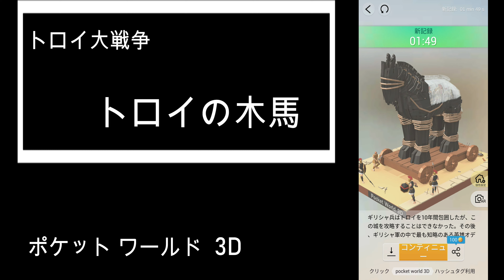ポケットワールド3D ワイルドスピード ホビトンNo.9-2 トロイの木馬(Pocket world 3D Trojan Horse)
ポケットワールド3Dのイベント、ワイルドスピードのホビトン 9/25
トロイの木馬です。

リクエストがありましたらコメント欄等で教えてください。